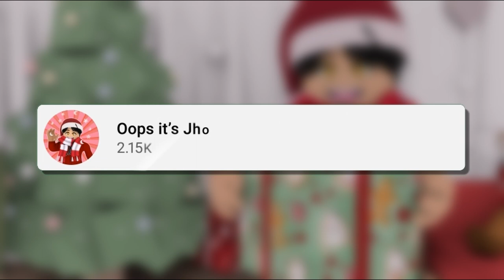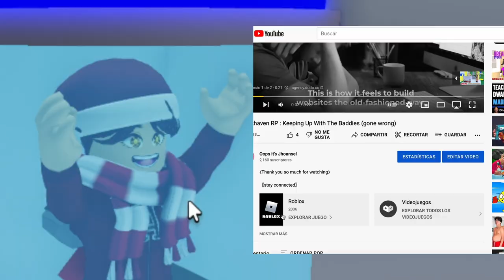Playing flee the facility (Roblox)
3.DM @oops_its_Jhoansel_Yt The secret emoji "😹" on instagram